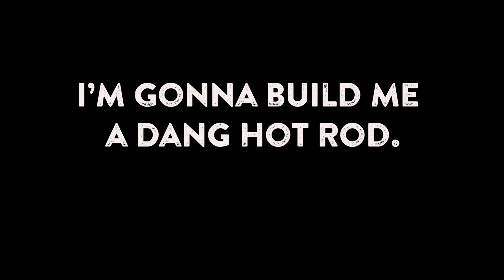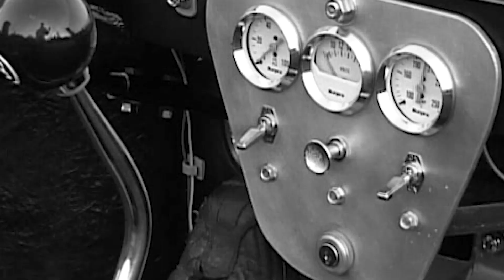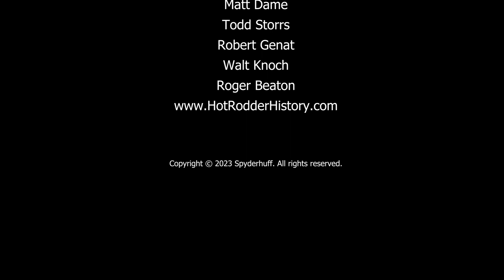GONNA BUILD ME A HOT ROD by Spyderhuff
‘GONNA BUILD ME A HOT ROD’ is expressive of the many home-grown builders and makers that live outside of the box. “Hot Rodding” has always been a loose term for combining elements/parts that were never intended to come together to create a useful and purposeful look and enhanced performance. This song is dedicated to the spirit of hot rodding in all its forms.